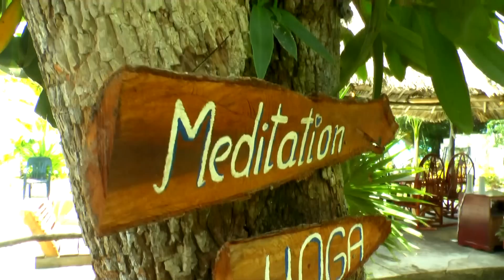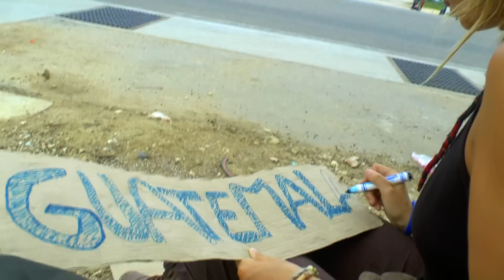Sacré Manchots #08 - Arrête ça M'exique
Vous rêvez d'une vie plus pimentée? On a la solution pour vous dans notre nouvel épisode sur le Mexique bien loin des plages bondées de Cancun ou Playa Del Carmen...

ON AIME, ON PARTAGE ! :)

N'oubliez pas de faire un tour sur notre page de collecte dédiée à l'unité AJA de l'Institut Curie